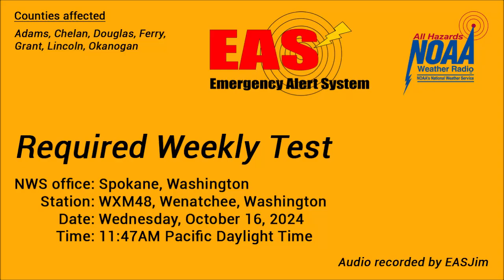EAS #1012: NWR Required Weekly Test- Oct. 16, 2024- 11:47AM PDT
Issued by NWS Spokane and relayed by NWR station WXM48 in Wenatchee. Audio recorded from my Reecom R-1630 weather radio to my Zoom H1 audio recorder at my parents' house.